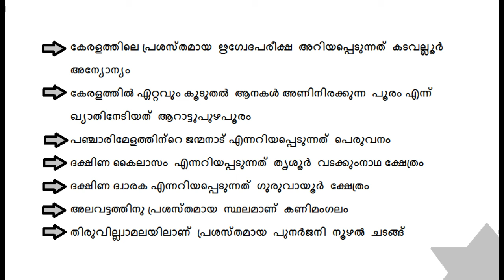Thrissur District(Kerala) || Kerala PSC || Kerala PSC Exams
This video is about thrissur district.